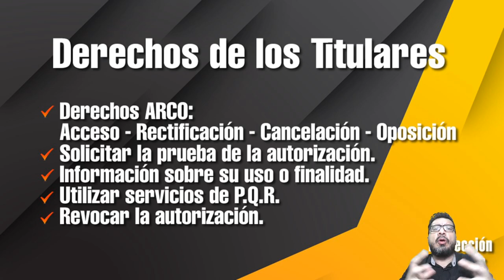Video 23: Derechos de los Titulares de los Datos Personales [ Curso Gratuito Ley 1581 de 2012 ]